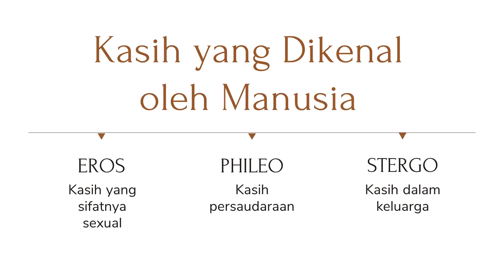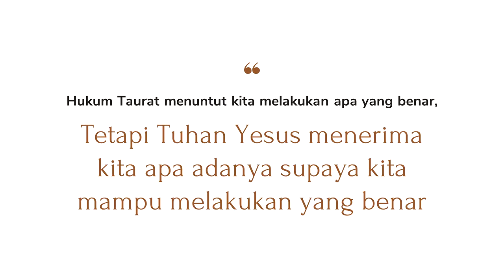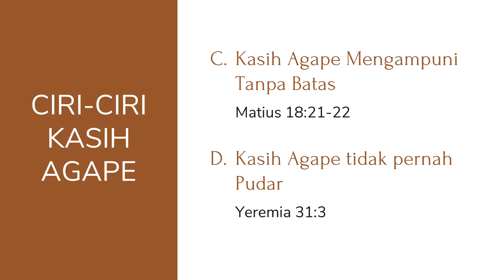GMS MAGELANG - KASIH TANPA SYARAT - JOHAN ARIF KOESTANTO